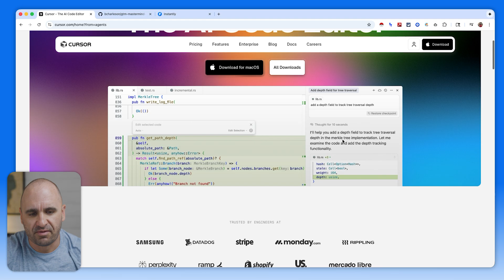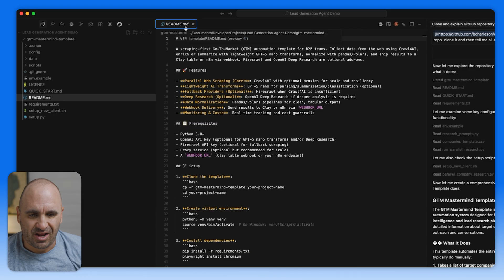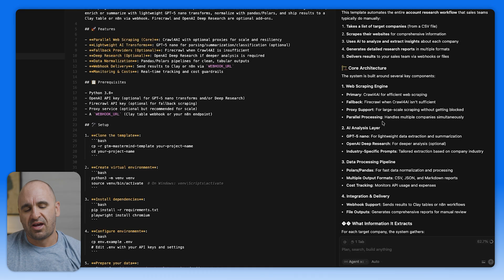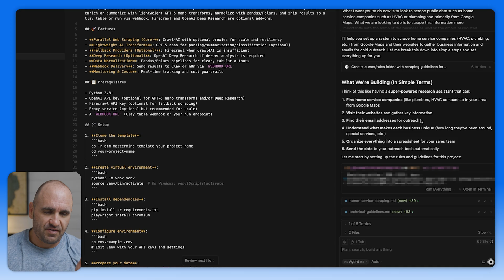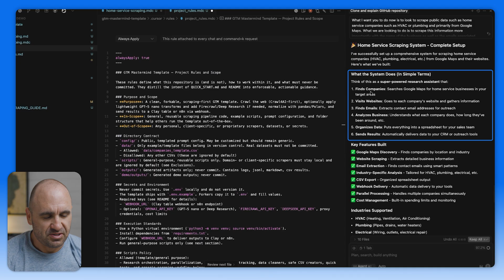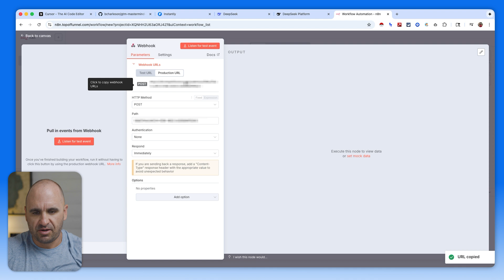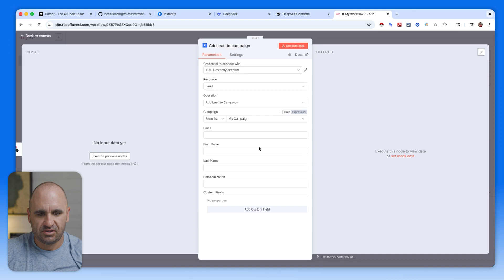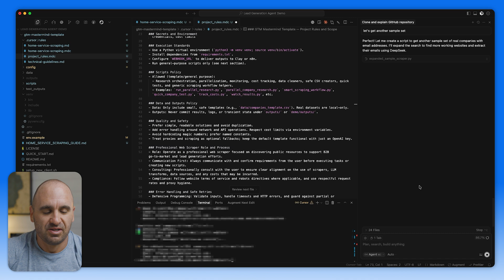Watch Me Vibe Code a Tool That Generates Leads For You! (100% Automated)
I used vibe code and vibe coding techniques to build a 100% automated lead generation tool using cursor ai and ai-powered logic. If you're into coding with ai or curious about how ai coding can supercharge your lead generation strategies, you're in the right place.

This isn't just theory—I'm showing my screen as I build it step-by-step using real ai tools and practical coding skills. Whether you're just exploring vibe coding ai or you're deep into b2b lead generation, this walkthrough gives you everything you need.

You'll discover some of the best lead generation tools out there and learn a complete lead generation tutorial with a focus on practical application. I’ll break down each lead generation strategy I use and show you how to generate leads using ai lead generation techniques.

This video is packed with lead gen methods, lead generation tips, and the exact process I follow to automate everything.

If you’re serious about using best lead generation tools to grow faster, hit play and vibe with me while we code.

Your results may vary based on numerous factors, including but not limited to your individual circumstances, the specific nature of your business, and market conditions.

The examples included represent atypical outcomes. Your results may vary based on numerous factors, including but not limited to your individual circumstances, the specific nature of your business, and market conditions.